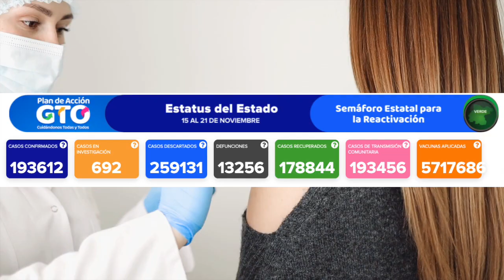Se abren registros para la aplicación de vacuna contra el covid-19 para los menores de 15 a 17 años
Se abren registros para la aplicación de la vacuna contra el covid-19 para los menores de 15 a 17 años de edad con o sin comorbilidades.